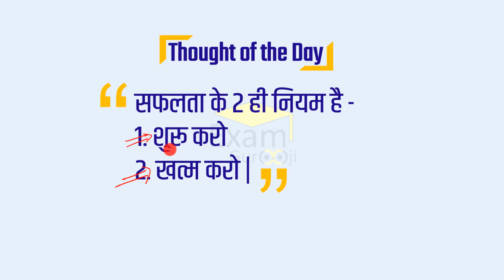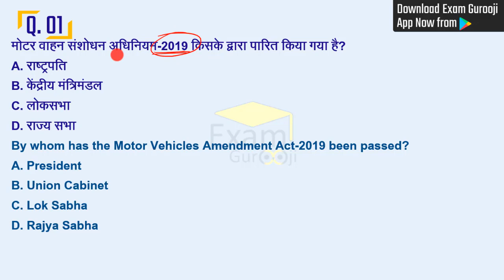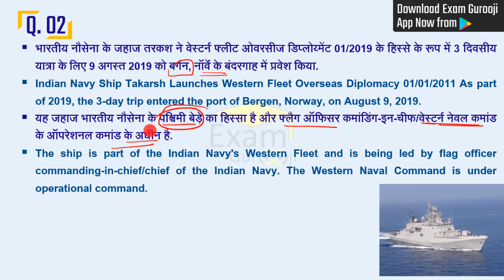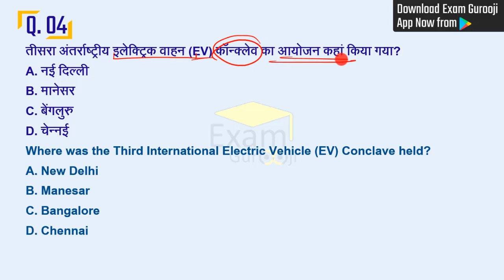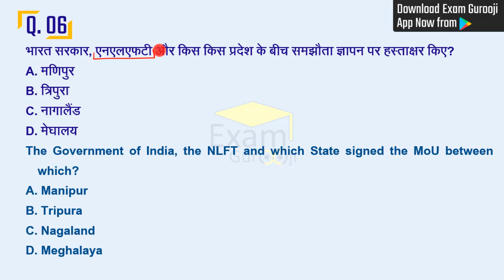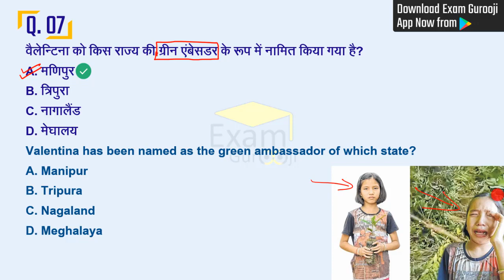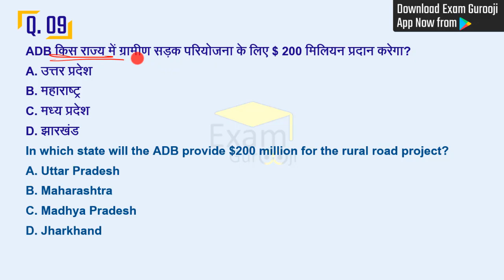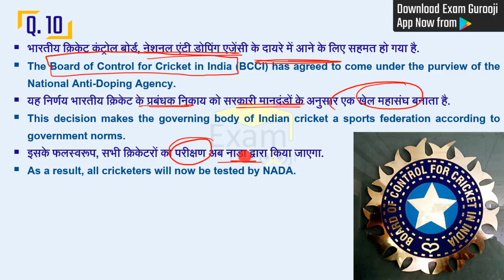11 August 2019 Daily Current Affairs - MPPSC, UPPSC, BPSC, IAS, IBPS, SBI, SSC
-12:00 PM - Child Development
- 1:00 PM - Science For NTPC/RRB
- 8:00 PM - History For MPPSC Mains
- 10:00 PM - MP GK Test Discussion